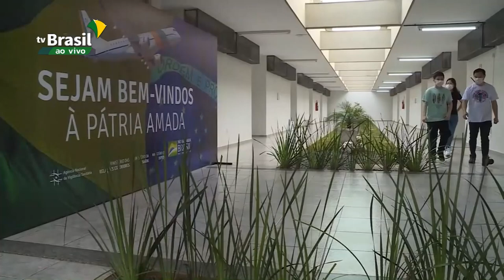Saúde monitora suspeita de coronavírus em três estados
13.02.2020 - Caiu para 6 o número de casos suspeitos de coronavírus no Brasil. Ocorrências estão sendo monitoradas em 3 estados. O vírus, batizado pela Organização Mundial da Saúde (OMS) de covid-19, não tem circulação confirmada no país.